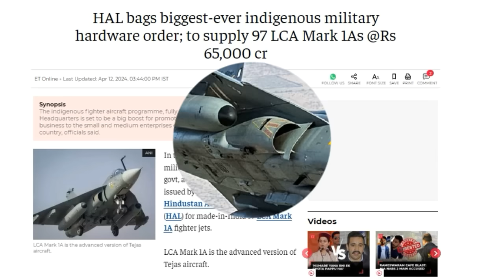വൻ ശക്തികൾക്ക് ഒപ്പം ഇന്ത്യയും! വമ്പൻ കരാർ 😯 India | Modi | Tejas Aircraft